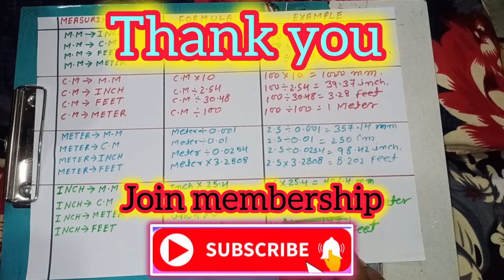measuring units changing formula | measuring tape